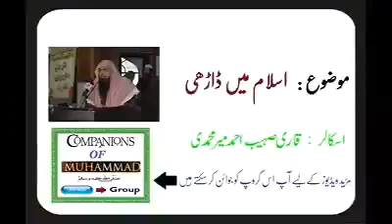Darhi ki Ahmiyat aur Fazilat by Qari Sohaib Ahmad Meer Muhammadi Hafizahullah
یہ ویڈیو آپ کی بہت سی غلط فہمیاں دور کر سکتی ہے !
ڈاڑھی کے متعلق بہترین ویڈیو (شائد) کسی کسی کی سمجھ میں بیٹھ جائے؟
عالمی شہرت یافتہ اسکالر : قاری صہیب احمد میر محمدی حفظہ اللہ تعالی
Qari Sohaib Ahmad Meer Muhammadi

جزاکم اللہ خیرا و احسن الجزاء 💐 💐